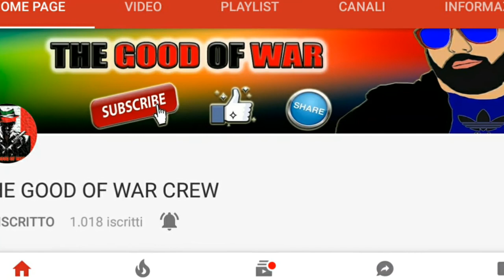GRAZIE DI CUORE ANCHE A TE DANIELE